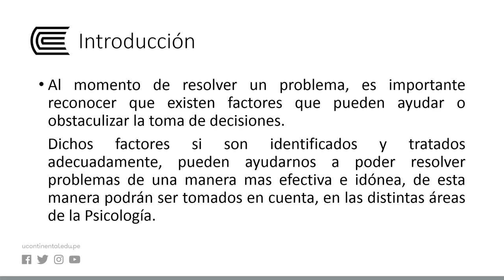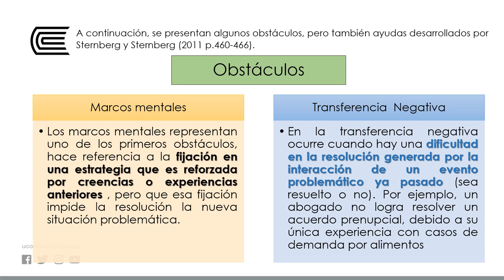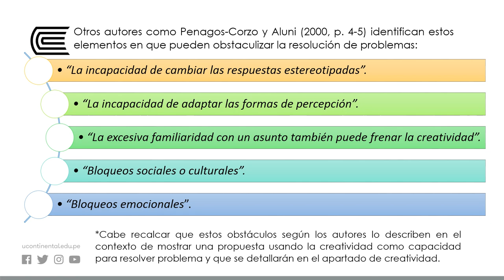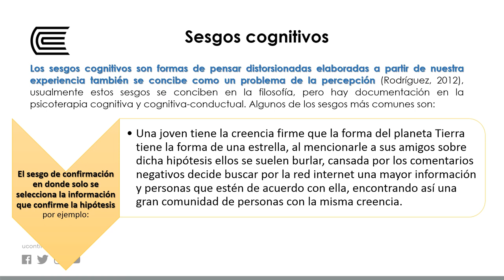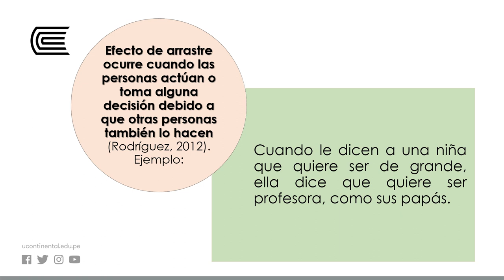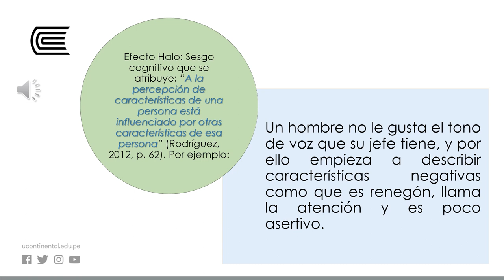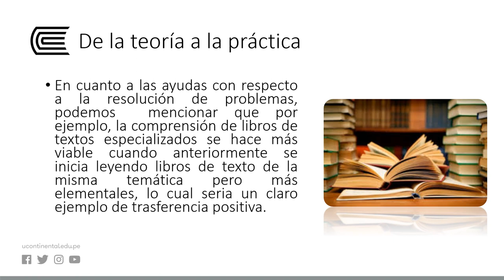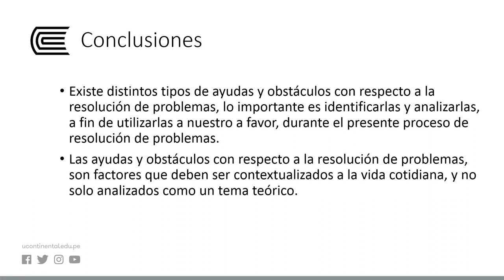Los obstáculos y las ayudas frente a la resolución de problemas